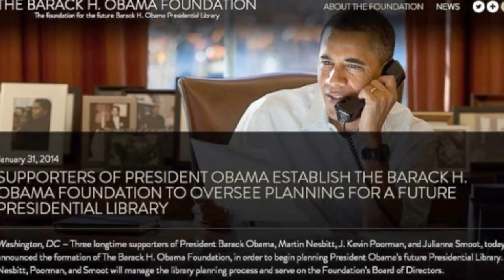Obama To Arise from Brandenburg Gate. 2017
Obama will Return to Fulfil Revelation 13:5 at some point.

Brandenburg Gate Germany 19th June 2013 Obama adress to Germans.

+ Three Years 11 Months Six Days (3.11.6)

Brandenburg Gate Germany 25th May 2017.

Speech titled "Actively shaping democracy - taking responsibility at home and abroad".

Obama and Angela Merkel.

Obama Foundation:

Organising for Action:

3 Jesus Rose on the Third Day.

11 The little Horn Daniel chp 7.

6 The Number of Man.